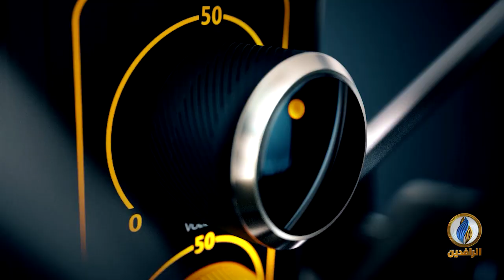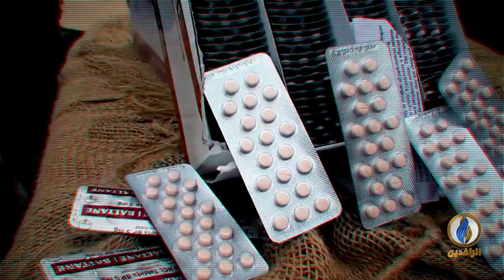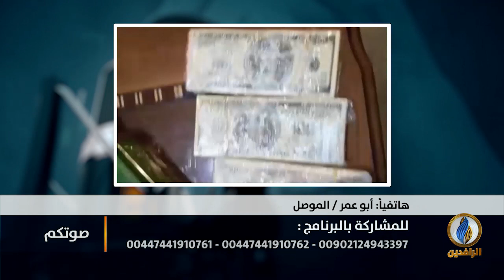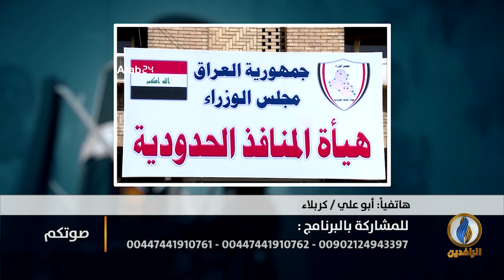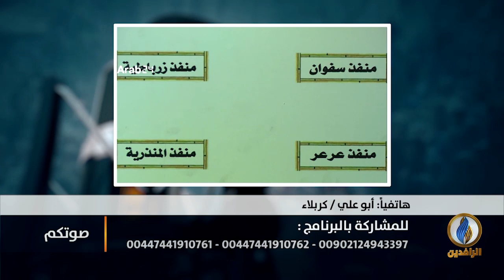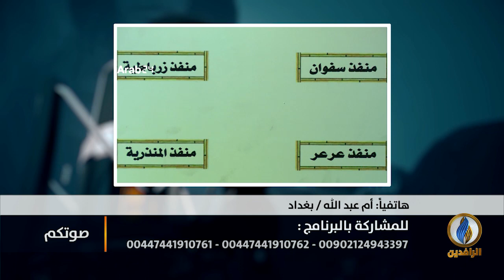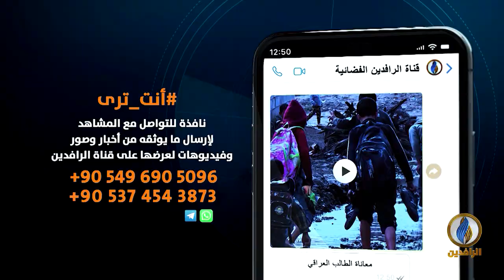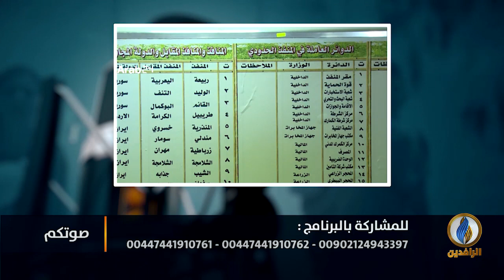صوتكم | الفساد في المنافذ الحدودية العراقية